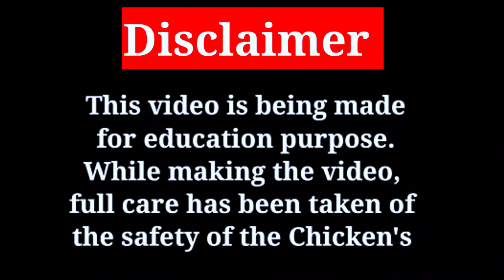🐕RoTTweiler Puppies 🐕 ||🐶 Master Thor The Top Rottweiler Dog 🐶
𝐋𝐢𝐭𝐭𝐞𝐫 𝐀𝐧𝐧𝐨𝐮𝐧𝐜𝐞𝐦𝐞𝐧𝐭!!!

Presenting a beautiful litter of Top Class Rottweiler pups with strong parents and prestigious bloodlines for Show homes and Caring homes.
SIRE - MAX (CH.FERNANDO BLACK POWER VOM TG ❌ EMMA)
DAM- ANOKHI OF ROTAIVILO (RYDER AMAZING GRACE ❌CH JUDY OF CARNIVOUS)